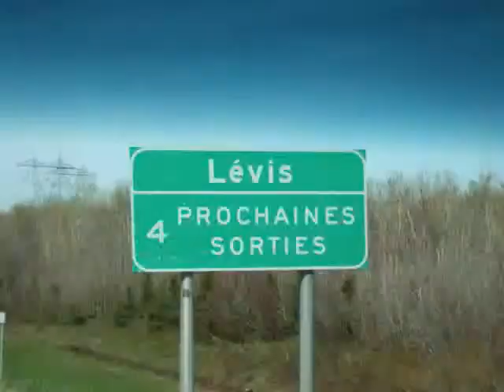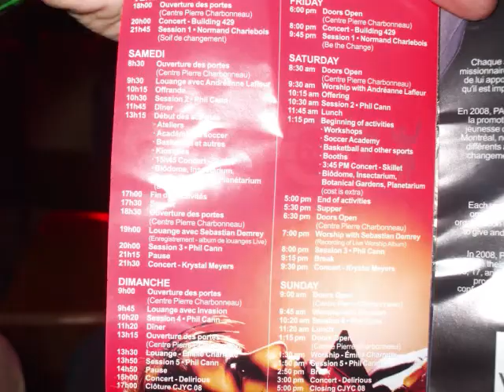CJYC 2008 Rimouski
CJYC 2008 Rimouski 16-18 mai